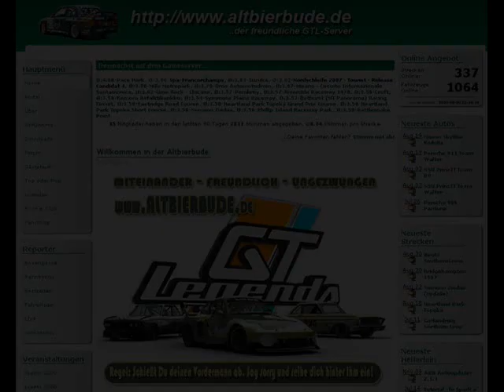GTL - BMW CSL auf Most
Just a sightseeing tour - thx to the creators of the mod / track...